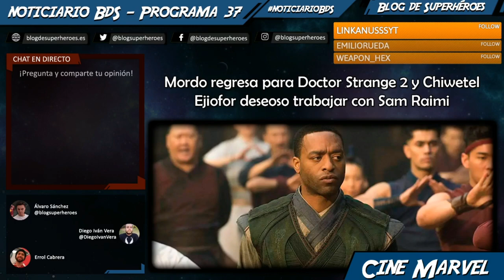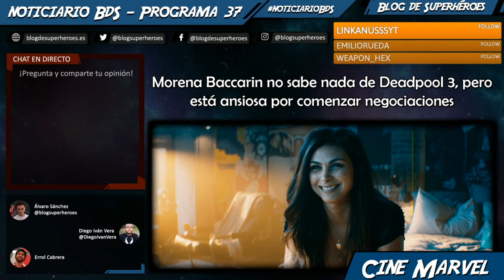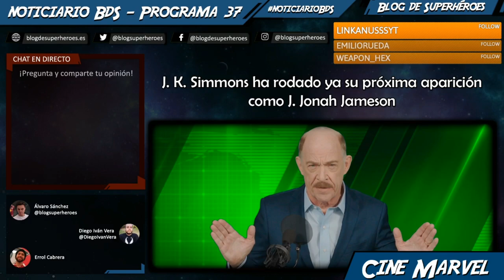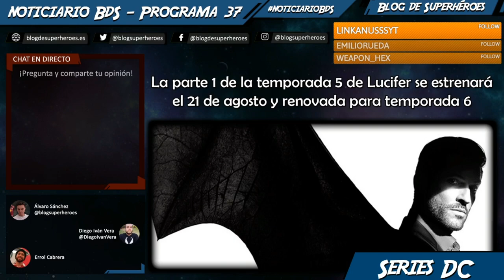Noticiario BdS #37: Mordo estará en Doctor Strange 2, Michael Keaton como Batman para Flashpoint...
Programa podcast semanal donde repasamos las principales noticias de la semana. En este programa #37, grabado el pasado 28 de junio, hablamos de:

— El proyecto de John Ridey para Marvel TV era una serie sobre los Eternos (00:01:38)
— Helstrom se estrenará en Hulu en octubre, Primer logo oficial y estará en la Comic-Con@Home vía Hulu (00:05:30)
— Confirmado el regreso de Mordo para Doctor Strange in the Multiverse of Madness y Chiwetel Ejiofor está deseando trabajar con el director Sam Raimi (00:11:00)
— Morena Baccarin no sabe nada de Deadpool 3, pero está ansiosa por comenzar negociaciones (00:16:50)
— J. K. Simmons ha rodado ya su próxima aparición como J. Jonah Jameson (00:20:45)
— El piloto de Superman & Lois Lane mostraría a un Lex Luthor de otra Tierra (00:26:45)
— Lucifer: la primera parte de la quinta temporada se estrenará el 21 de agosto  y renovada para una sexta y última temporada (00:31:21)
— Y: The Last Man será una serie de streaming en FX on Hulu (00:34:45)
— Michael Keaton en negociaciones para regresar como Batman en la película de Flash (00:43:15)
— Henry Cavill espera interpretar a Superman durante muchos años (01:05:15)
— Zack Snyder’s Justice League llegará a HBO Max entre principios y mediados de 2021 (01:11:45)
— Primer trailer, sinopsis, carátula y fecha de estreno de Superman: Man of Tomorrow (01:14:00)
— La temporada 2 de The Boys se lanzará el 4 de septiembre con triple episodio de estreno y luego se lanzarán de manera semanal (hasta 9 de octubre) (01:21:45)